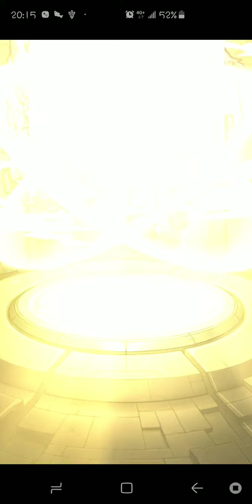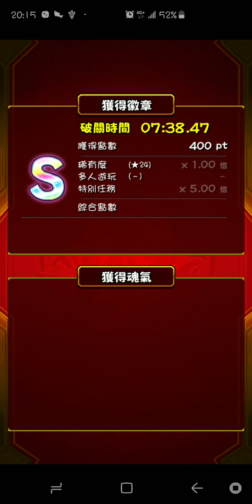怪物彈珠 史上最低能超究極~人人為我~…初日初打勝●□●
當以為好難…就一拳秒殺!?なに!?
只可以說…不想打…就一拳好了…LOLOLOLOLOL 👍
注意:攻擊幾乎要有傷害…也起碼撞兩次加攻牆&屬性Up範圍🤘😏難道:5/20🤣 是因為竟然有一拳可即殺之故啊！